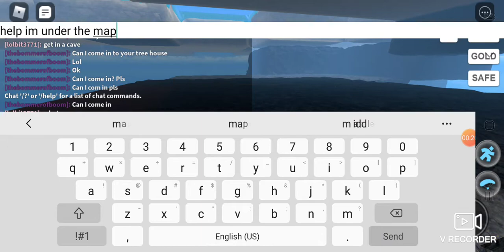part 3 of survival island i get glitch under the MAP WHAT THE HECK